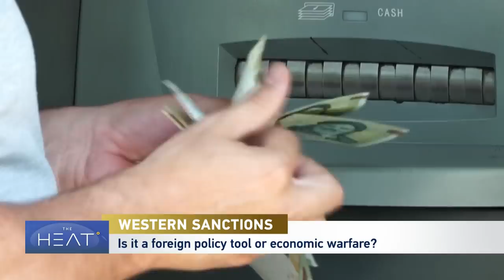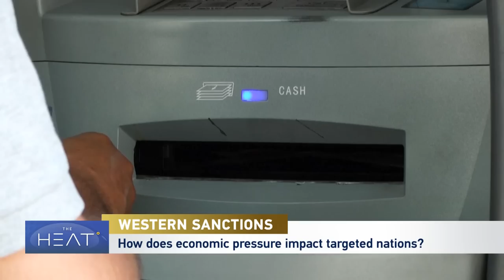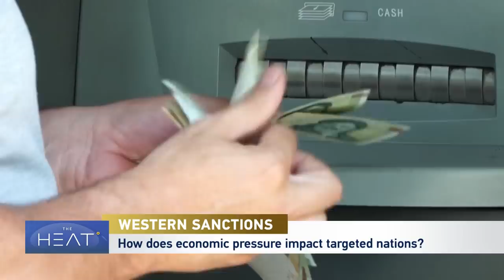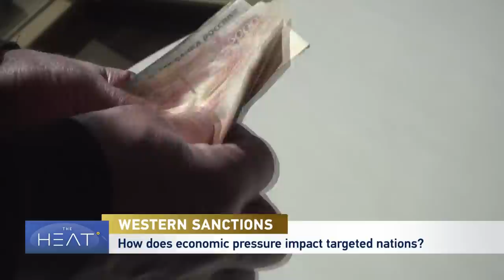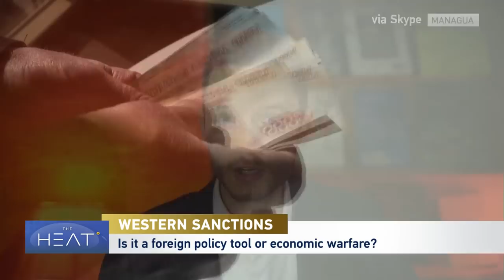The Heat: Western Sanctions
More than a quarter of the world is under economic sanctions. But are they effective? And who bears the brunt of these measures?

The United States and Western powers consider sanctions a diplomatic tool. Its targets consider sanctions economic blackmail, if not a form of warfare. The idea is to financially suffocate a country, and even force regime change.

But sanctions also can deepen poverty and even kill people without achieving their goal. Despite the harm to civilian populations, wealthy nations are imposing sanctions more and more.

Joining the discussion:

Djavad Salehi-Isfahani is a Professor of Economics at Virginia Tech and one of the authors of “How Sanctions Work – Iran and the Impact of Economic Warfare.”
Benjamin Norton is an investigative journalist and editor-in-chief of Geopolitical Economy Report.
Barbara Slavin is a Distinguished Fellow at The Stimson Center.
Ivan Eland is a Senior Fellow and Director of the Center on Peace and Liberty at The Independent Institute.